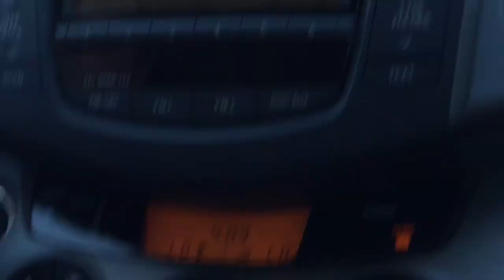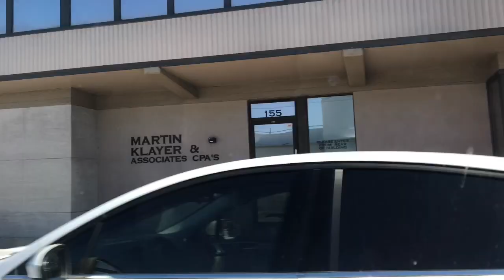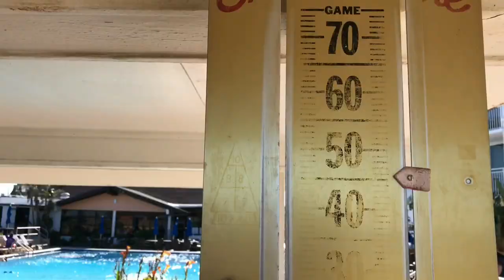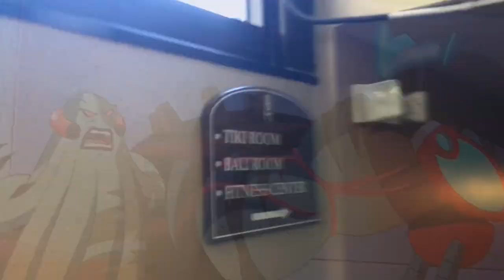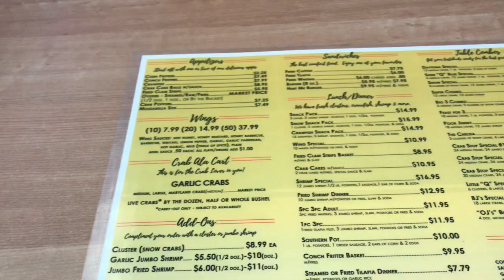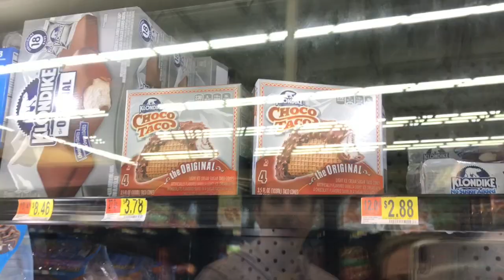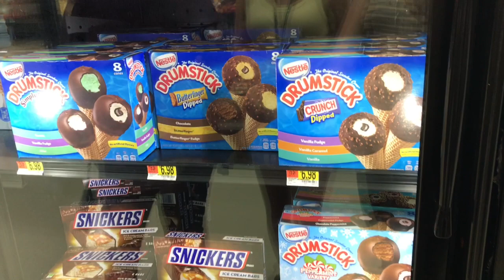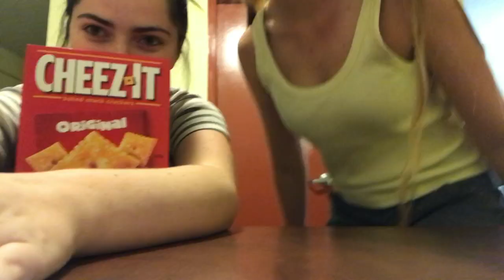Trip to Daytona Beach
lol i dont actually think anyone is gonna watch this